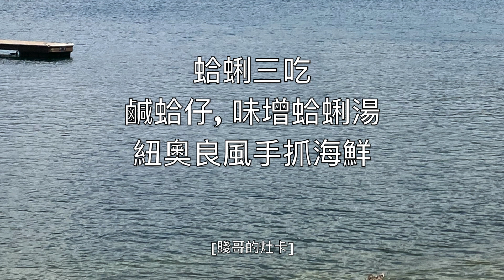[賤哥的灶卡] 蛤蜊三吃 -鹹蛤, 味增蛤蜊湯, 紐奧良風綜合海鮮 Clam Three Ways - Marinated Clams, Clam Miso Soup & Seafood Boils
商家從東岸過來的黃金蜆. 很少買得到這麼小的. 就下單買了. 先吐沙半天. 就做了鹹蛤. 冰過一天讓味道醃進去. 之前在日本料理店吃到的味增蛤蜊湯. 也來自己做. 雖然沒有小龍蝦, 有海鮮就可以做手抓海鮮來吃.
Got a store who transport this mini clams from East coast. It is very rare to find this type of clams. Clean out the sand for about half day soaking in water. First I made the marinated clams or salty clams. Marinated overnight for the great flavor. Previously I had this clam miso soup from a Japanese restaurant and decided to make it. The last dish is seafood boil with no crawfish. :)

材料 Ingredients:
鹹蛤 Marinated Clams or Salty clams
蛤蜊約1.5磅 Clams about 1.5 lbs
大蒜7顆 Garlic 7 cloves
辣椒6個 Hot pepper about 6 counts
米酒2大匙 Rice Wine 2 tbsp
醬油適量 Soy sauce

味增蛤蜊湯 Clam Miso Soup
蛤蜊約1磅 Clams about 1 lb
味增適量 Miso
蛋豆腐1包 Egg Tofu 1 bag
小魚乾調味包1包 Dried fish seasoning 1 bag
青蔥2根 Green Onion 2 stalks
紅糖適量 Brown Sugar to season
香菇調味粉適量 Mushroom seasoning

紐奧良風綜合海鮮 Seafood Boil
蒜頭4顆 Garlic 4 cloves
玉米6個半根 Corn 3 counts and cut in half
美式香腸1包 Hot Sausage 1 bag
青口10-12個 Mussels about 10-12 counts
蝦11-12隻 Shrimps 11-12 heads
米酒1大匙 Rice Wine 1 tbsp
辣椒粉適量 Hot Pepper powder to season
甜椒粉適量 Paprika Powder to season
克里奧粉適量 Creole powder to season
大蒜粉適量 Garlic Powder to season
牛排調味粉適量 Steak seasoning
白胡椒粉適量 White pepper powder to season
鹽適量 Salt to season
薑黃粉適量 Turmeric powder to season
黑胡椒適量 Black pepper to season

作法:
1. 蛤蜊放在盆中, 加水
Put clams in a pot and cover with water
2. 隔水加熱
Double boiling the clams
3. 稍微翻動一下. 注意蛤有沒有開
Keep stir and watch if clams start opening
4. 蛤稍微開了之後, 離火
Once the clams start opening a little. Remove from the heat
5. 切蒜末跟辣椒. 放入醃味道的盆
Chop garlics and slice the hot pepper and add to a container
6. 加米酒. 把蛤蜊撈出也加入盆內
Add rice wine and add clams to the container
7. 用煮蛤蜊的湯, 跟醬油1比1倒入盆內
Use the broth from cooking the clams. Use broth and soy sauce 1:1 portion and add to the container
8. 醃過蛤蜊即可
Just enough to cover the clams
9. 稍微混合一下
Mix well
10. 放冷藏醃至少一天
Keep in the fridge overnight

味增蛤蜊湯 Clams Miso Soup
1. 味增入鍋, 加水混開來
Add miso to a soup pot and use water to dissolve it
2. 加入小魚乾調味包
Add the dried fish seasoning
3. 放入蛤蜊
Join with clams
4. 蛋豆腐切小塊, 放入鍋內
Dice the egg tofu and add to the pot
5. 蔥切蔥末備用
Chop the green onion
6. 上爐, 用大火煮
Put the pot on stove and cook over high heat
7. 加紅糖跟香菇調味粉
Add brown sugar and mushroom seasoning
8. 等蛤蜊開口
Wait until clams are cooked and fully open
9. 加入蔥花即可
Finish with adding chopped green onion

1. 美式香腸切寬片
Slice the sausage
2. 切蒜末
Chop the garlic
3. 準備一鍋水, 大火煮. 加入玉米
Bring a pot of water to boil on high heat, add corn
4. 放入青口一起煮過
Add mussels to cook
5. 青口熱了之後, 先撈出. 玉米可以繼續煮
Heat up the mussels and remove first. Keep the corn in the hot water
6. 蝦子剪去頭上尖的部位. 蝦腳也剪除
Cut away the sharp part of the shrimps as well as the legs
7. 大火熱炒鍋, 加油
Heat a wok on high. Add oil
8. 炒香蒜末
Stir the chopped garlics
9. 加入蝦一起炒
Add shrimps to stir
10. 加點米酒
Add rice wine
11. 加一杯水煮
Add a cup of water
12. 加辣椒粉, 甜椒粉,克里奧粉跟大蒜粉
Season with hot pepper powder, paprika powder, Creole powder and garlic powder
13. 加牛排醃料粉跟白胡椒粉
Add steak seasoning and white pepper powder
14. 加鹽
Season with salt
15. 加入美式香腸炒過
Add sausage to stir
16. 放入玉米
Join the corn
17. 加一點薑黃粉
Add some Turmeric powder
18. 加黑胡椒
Add black pepper
19. 加入蛤蜊翻炒
Add clams to cook
20. 等蛤蜊打開. 加入青口. 混合煮味道
Wait until clams to open. Add mussels to coat with the seasonings
21. 裝盤即可享用
Plate and enjoy